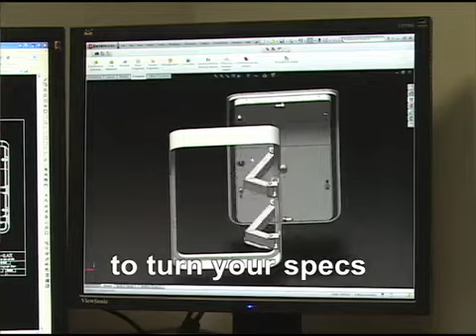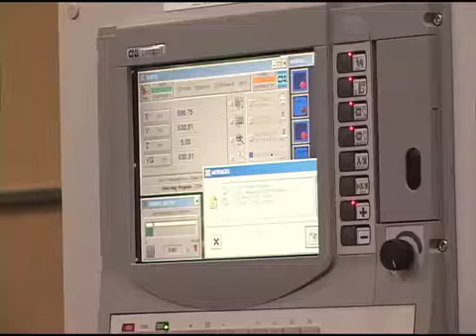DSG Home Page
I put this clip together for a marine enclosure company called Diamond Sea Glaze.  Using some of their existing footage and photos, and shooting their Langley manufacturing plant myself, I used Motion, Soundtrack and Final Cut to give them a promotional video for their home page.